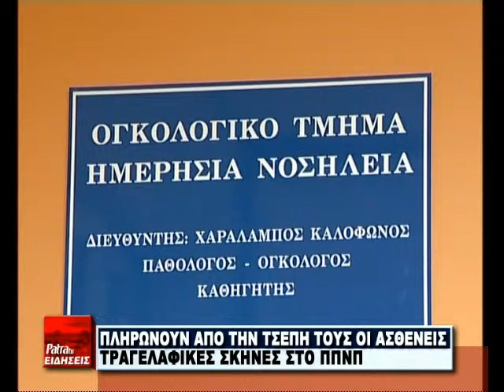R11 FARMAKO KARKINOS